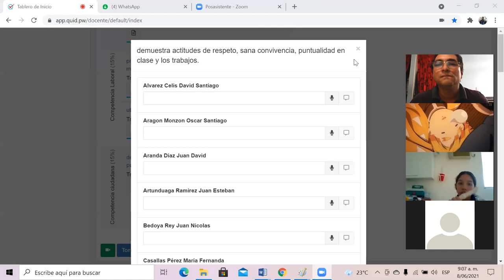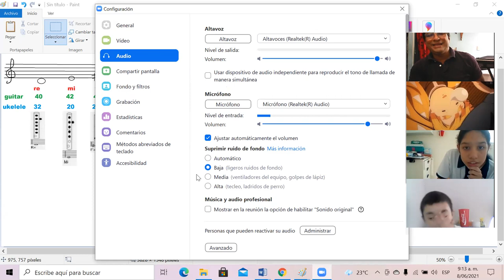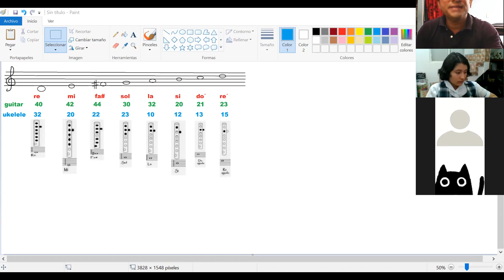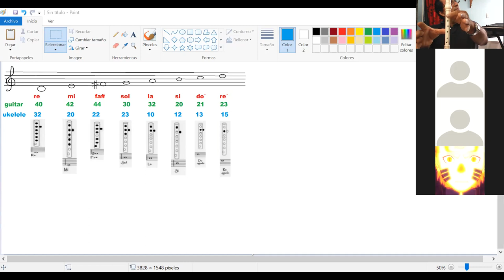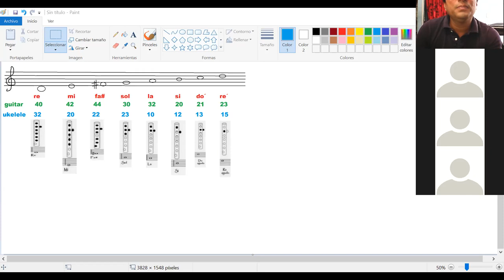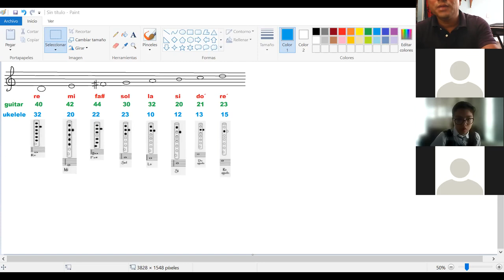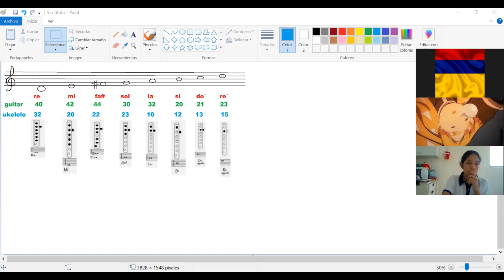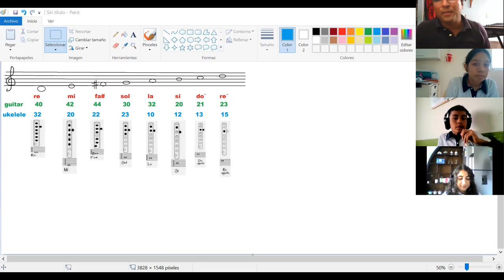septimo ciclo 3 semana 3